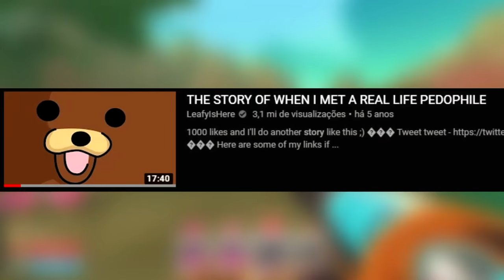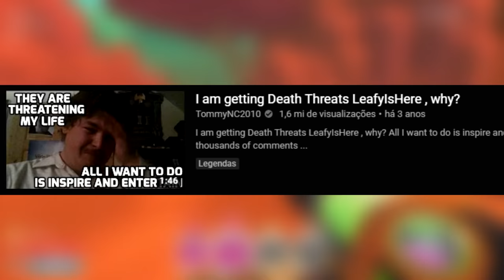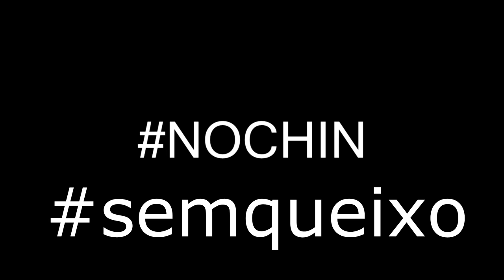O CRIADOR DOS VIDEOS COMENTÁRIOS...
LEAFY SENPAII